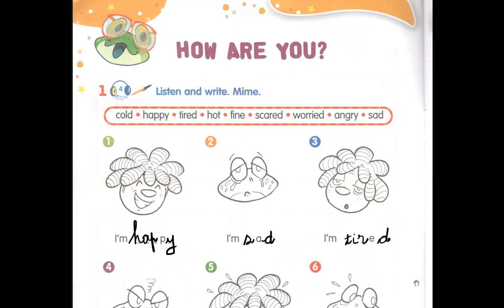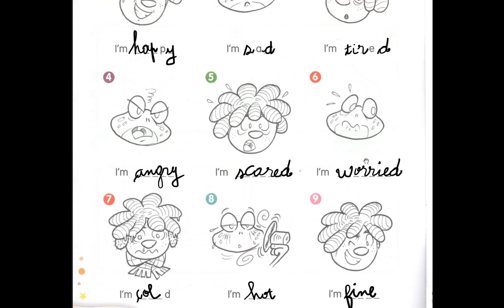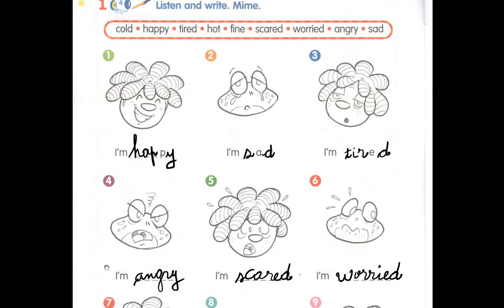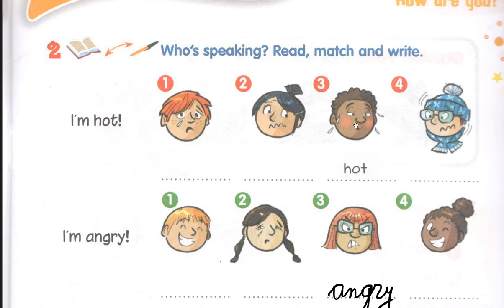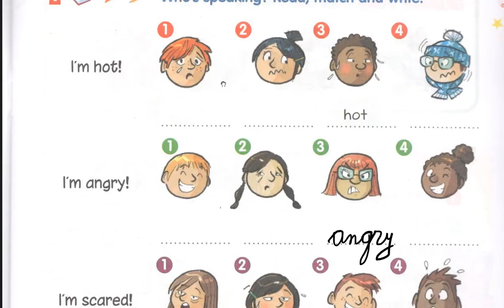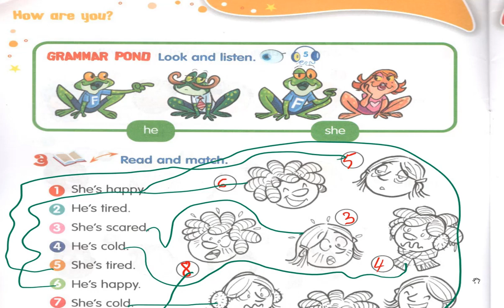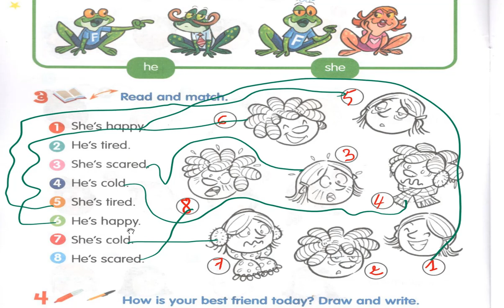تصحيح أنشطة ACTIVITY SUPER MAGIC 2